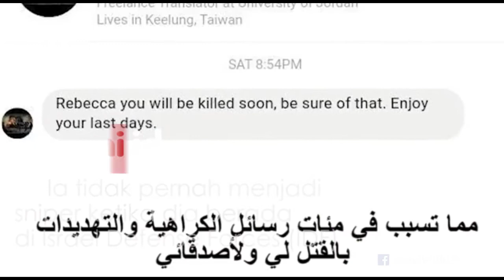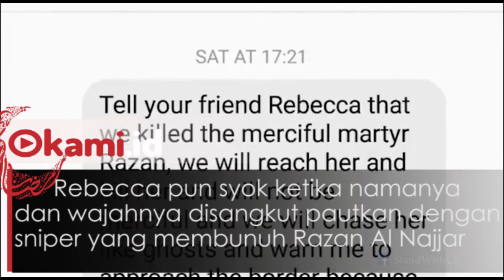Ini Penembak Jitu yang Dituduh Membunuh Relawan Palestina Razan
Rebecca (24 tahun) dituding  sebagai sniper Israel yang melontarkan peluru panas menembus dada Razan pada Jumat (1/6/2018) lalu]. Rebecca rupanya membantah keras semua tuduhan yang  di alamatkan kepadanya.